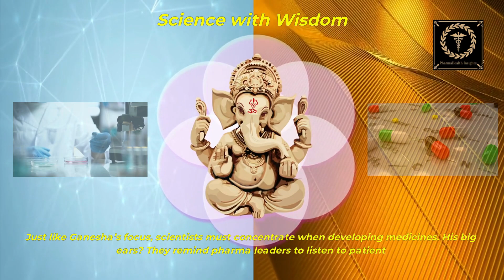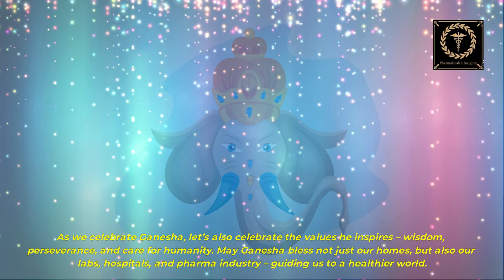गणेश चतुर्थी 2025: Lord Ganesha के Pharma Lessons | विज्ञान & आयुर्वेद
गणेश चतुर्थी 2025: Lord Ganesha के lessons for pharma—Vighnaharta mindset, drug discovery, QA/QC, Ayurveda → research & patient care.
This festival special from PharmaHealth Insights by Rajesh connects Ganesha’s symbolism (wisdom, focus, patience, adaptability) to real-world pharma: drug discovery, clinical trials, GMP, QA/QC, and compassionate patient care. Perfect for researchers, pharmacists, QA teams, medical students and festival viewers.
• What you’ll learn: Ganesha’s features decoded → pharma takeaways; how spirituality and science coexist; practical tips for R&D and regulatory readiness.
• Chapters below — use them to jump to the parts you want.